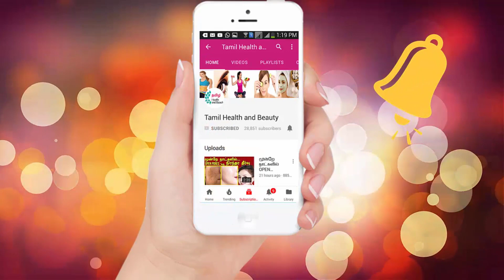தினம் ஒரு கிளாஸ் குடித்தால் போதும் உடல் எடையை குறைக்கிறது | Weight Loss in Tamil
ஒரு கிளாஸ் குடித்தால் போதும்  உடல் எடையை குறைக்கிறது
Health and Beauty Tips Tamil | Tamil Health and Beauty Tips | Tamil Beauty Tips | Tamil Health Tips#weightloss